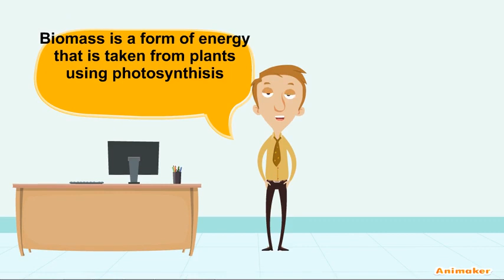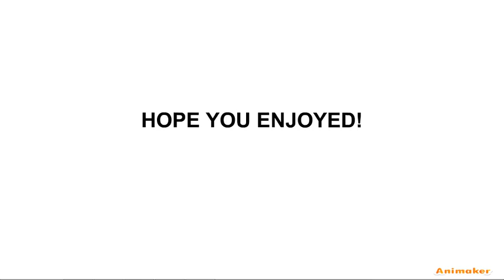Biomass Hadlow School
Animated Video created using Animaker A short animation on what Biomass is and why we should use it. HOPE YOU ENJOY!